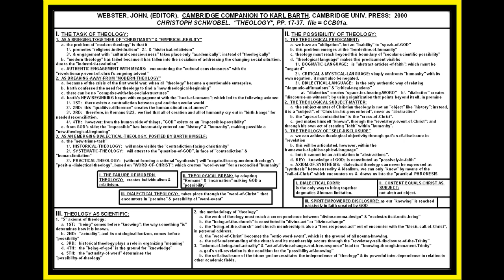SHWOBEL, CHRISTOPH: "CAMBRIDGE COMPANION TO KARL BARTH; "THEOLOGY" ; PP. 17-37; LESSON #1